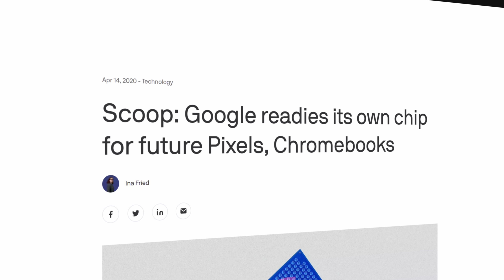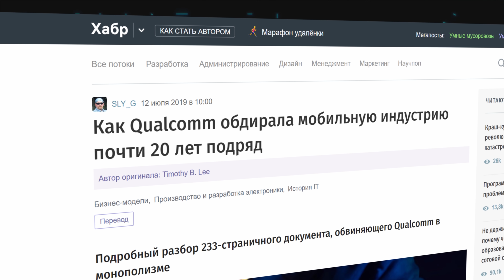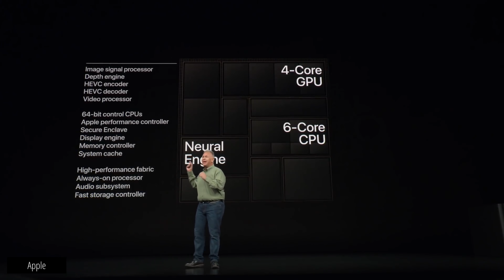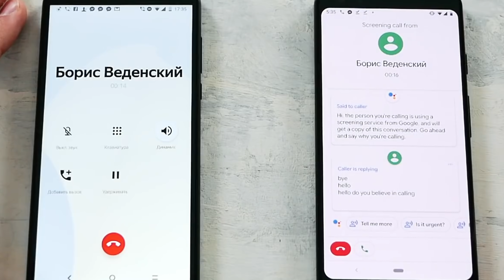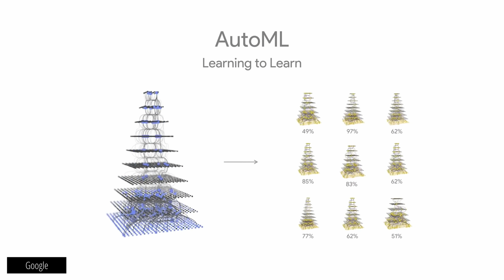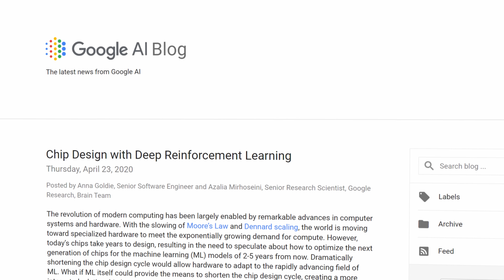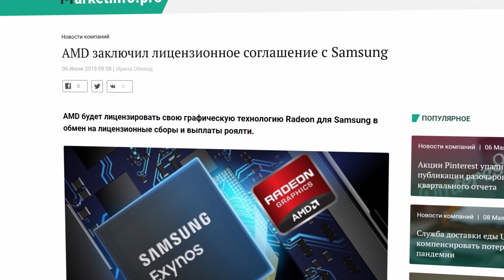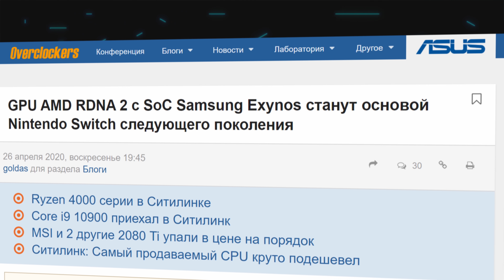Процессор GOOGLE в новом Pixel! ДА!!!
Google сделали свой мобильный процессор, который может появится в Pixel 5 или 6. AMD уничтожает Qualcomm и NVidia. А Exynos - теперь быстрее процессоров Apple!  Подробный разбор.

0:00 - Вступление
0:51 - Процессор от Google. Характеристики
1:38 - Qualcomm патентный тролль?
2:14 - Wear OS провалилась из-за Qualcomm
2:38 - Qualcomm отстаёт от Apple
3:19 - Новые возможности для Google
3:51 - Google Duplex
4:24 - Почему gCam высаживает батарею?
5:22 - Хватит ли у Google опыта?
7:00 - Новый проц в Pixel 5?
7:49 - Как Samsung и AMD подружились
8:25 - Adreno+масоны=🧡
9:01 - Результаты тестов Exynos 1000
9:38 - Эпичная битва
10:04 - Бонус для самых лучших